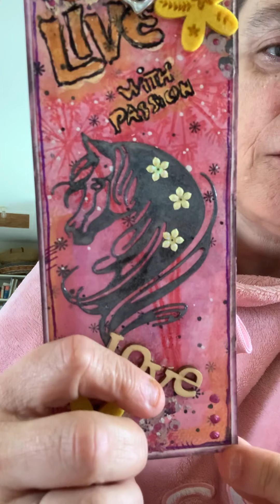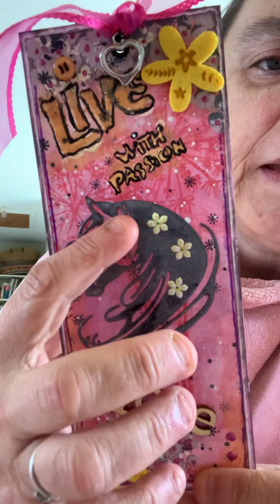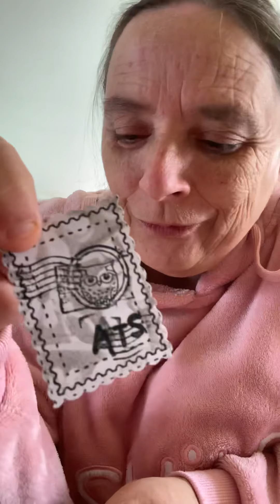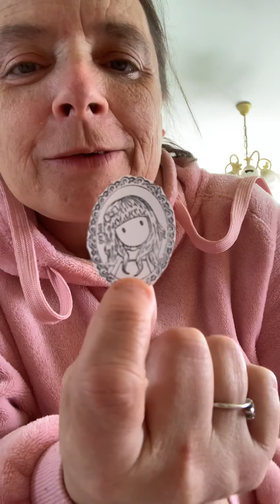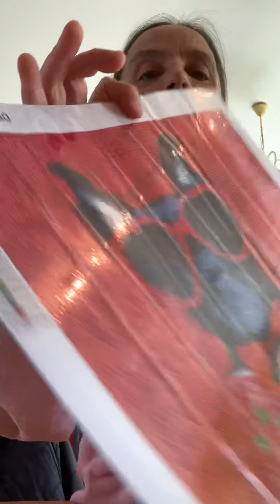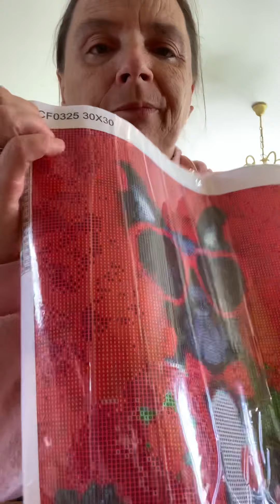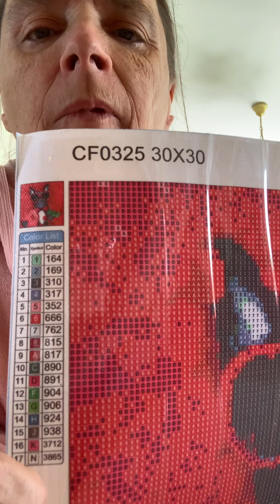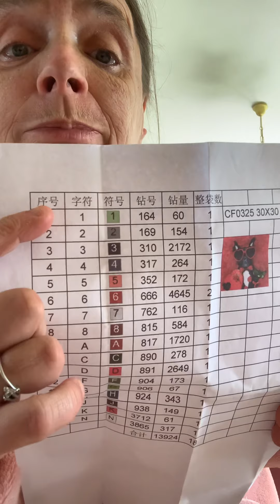Défi de mai de Val + Ali express (1)